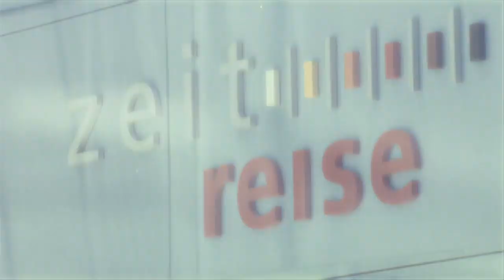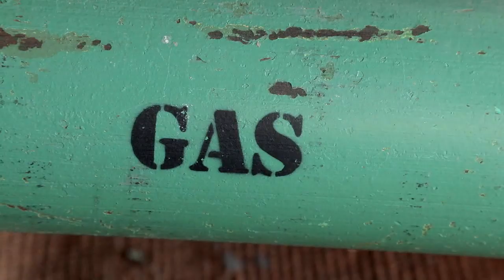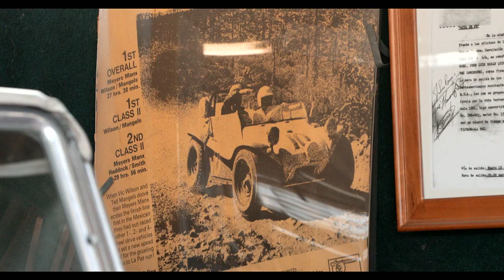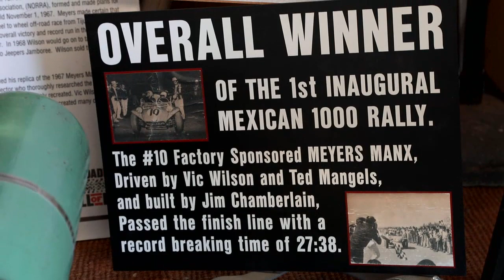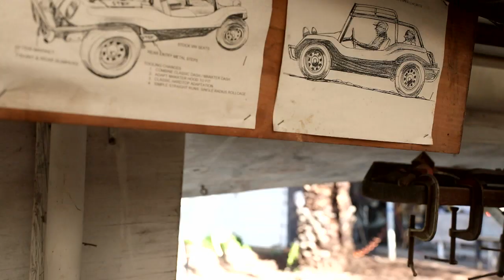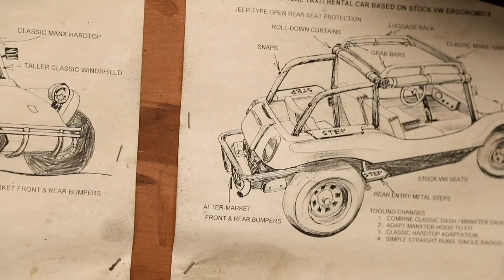Vom VW Käfer zum Golf & der Buggy von Bruce Meyers | WELT DRIVE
Nach dem zweiten Weltkrieg startete die Karriere des VW Käfer. Der Volkswagen-Verkaufsschlager wurde 1974 von einem anderen Superstar abgelöst, dem VW Golf. In unserer WELT DRIVE Reportage beleuchten wir die Geschichte der beiden deutschen Erfolgsmodelle aus Wolfsburg.

Außerdem:
* Eine Doku aus Kalifornien über Bruce Meyers Buggy.
* Automobile Design-Ikonen in der Autostadt

Themen-Übersicht:
2:18 Reportage vom Käfer zum Golf
9:16 Design-Ikonen im Zeithaus der Autostadt
11:40 Doku Bruce Meyers Buggy